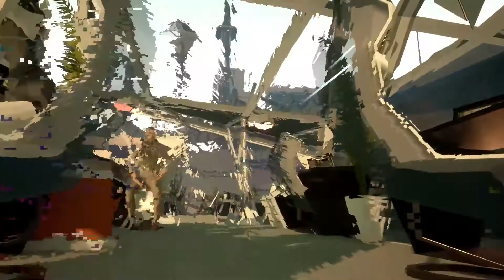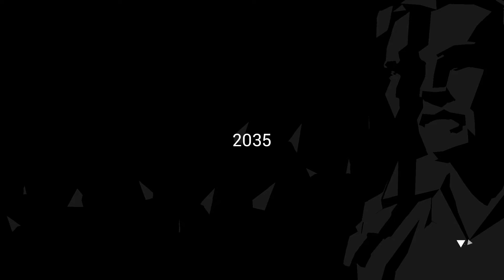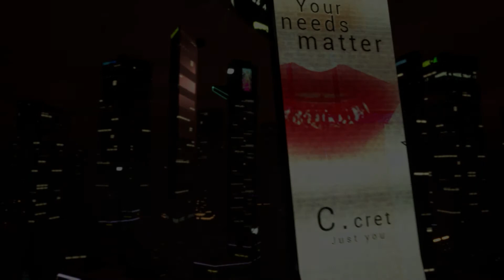Let's Play - State Of Mind - Episode 7 (No commentary)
State of Mind is a 2018 graphic adventure game developed and published by Daedalic Entertainment. A cyberpunk story set in the near future, the game explores trans humanist themes.State of Mind unfolds in Berlin in 2048 and revolves around Richard Nolan, a journalist waking up in a hospital after an explosion, finding out that his family is nowhere to be found. Nolan soon realizes that the world has changed and that technology is taking over. The game focuses on the impact that AI and technology have on humans, as well as coming to terms with in what manner super AI- can adapt to human behavior.

System Specs
GPU: GeForce GTX 1050 Ti
CPU: Intel(R) Core(TM) i7-7700HQ CPU @ 2.80GHz
Memory: 16 GB RAM (15.89 GB RAM usable)
Current resolution: 1920 x 1080, 60Hz